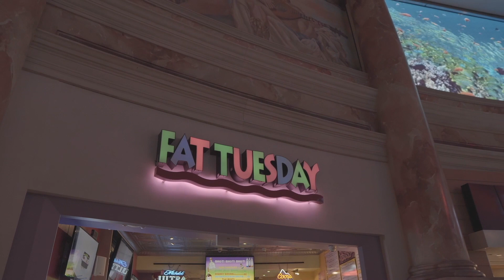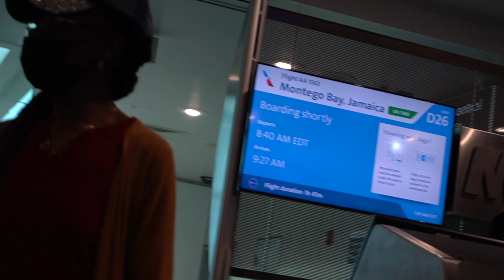JAMAICA 🇯🇲 (part 1)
Oh weee Jamaica Jamaica!!! 🇯🇲🇯🇲🇯🇲 This by far was my favorite place I've been. I absolutely LOVED it!

Ya'll follow my NEW FACEBOOK PLEASE!